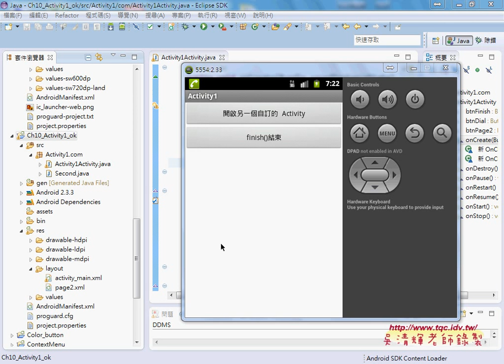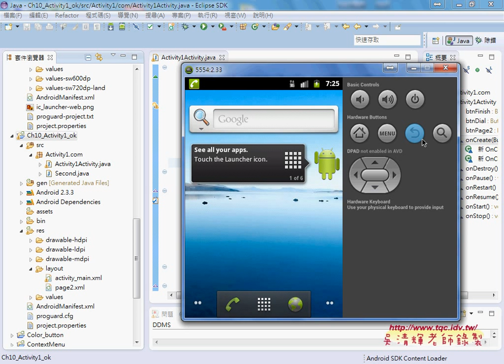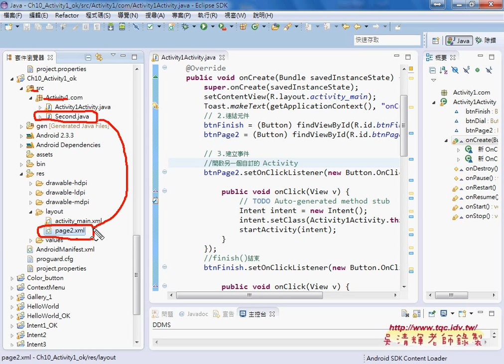03 Activity生命週期與換頁說明